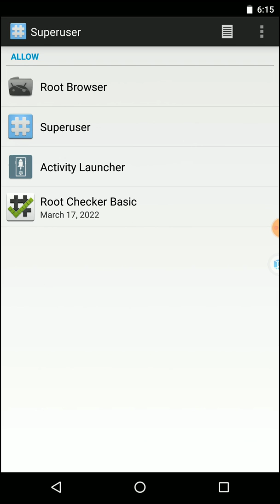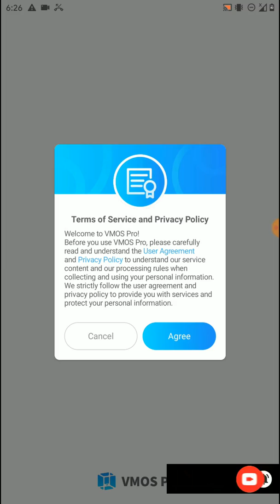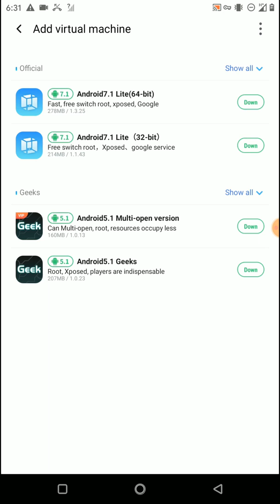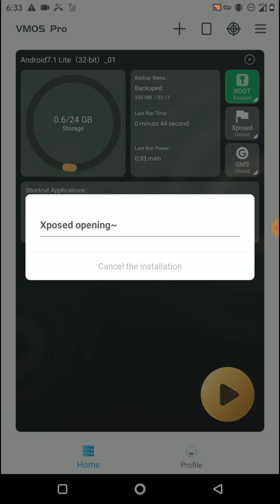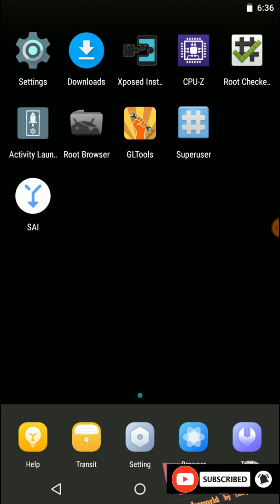How to ROOT any Android Device without PC 2022 - Root Huawei Samsung Motorola Lenovo or any device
This video is published because of many reasons. Including followings
1. Most of the Android manufacturers have already closed their bootloader unlocking code providing facilities when it comes to 2022 including Huawei. So no one can able to unlock the bootloader of these devices without any cost. There are some ways but for paid. So I have decided to make this for the people who really looking for a stable way to root their devices easily.
2. When it comes to android 12, google and other android manufacturers have limited the ability to root and make the changes to the system. Because of security risks and global policies. So system or systemless root also will have an ending point. That's another reason.
3. There are some guys who really want to find out what root and how they can root without a PC or something. I was also that kind of person in my past experience long ago. so, however, I can give too many reasons :) but I'll stop here.

Vmos latest version for all android devices to gain root on any android device
Android 12 users need to install the additional app and guide that on the above link for work with vmos

It's very helpful to me for improving the user experience. And its a more user-friendly option rather just click on the, unlike button :)